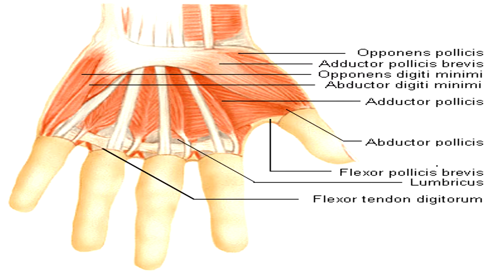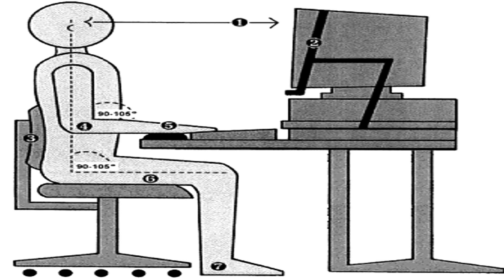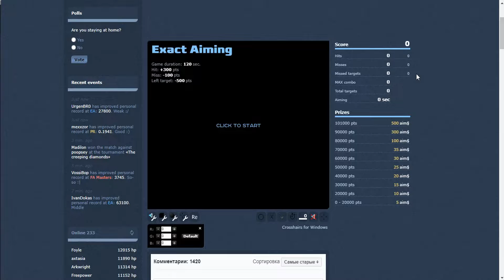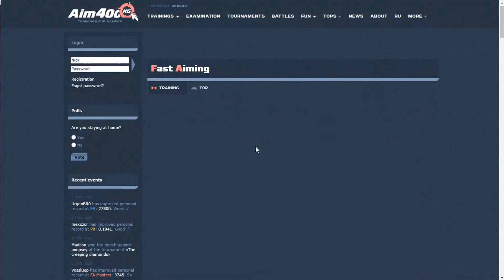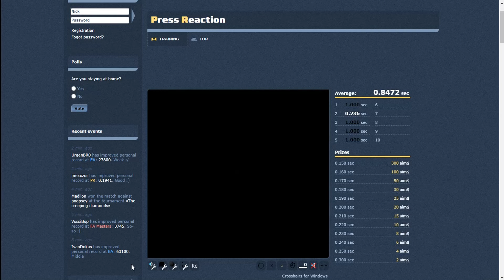⚔️VALORANT AİM GELİŞTİRME⚔️AİM AYARLARI NASIL OLMALIDIR⚔️DETAYLI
Arkadaşlar olabildiğince aim geliştirme konusunda detaya indim ve biraz araştırma yaptım sizlere bildiğim tüm detayları anlattım  umarım beğenirsiniz.

valorant cheat. aim.wallhack.esp,
6 valorant aim tips,
aimer7 valorant